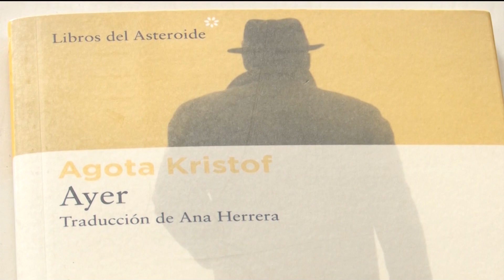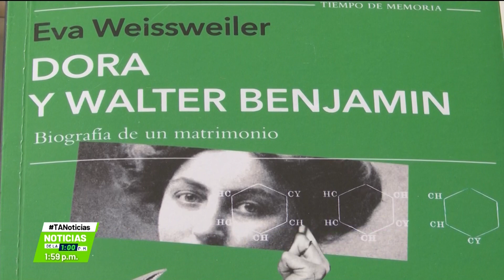Algunas lecturas recomendadas para 2023 - Teleantioquia Noticias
El profesor Óscar Jairo González, poeta, experto en literatura, artes visuales, teatro y cine, recomienda lecturas para este 2023, tanto para lectores con experiencia, como para quienes apenas se enamoran de este hábito.